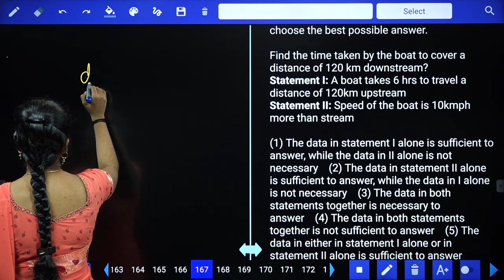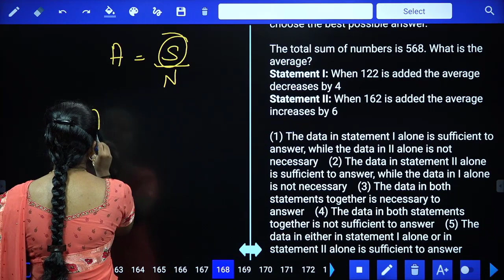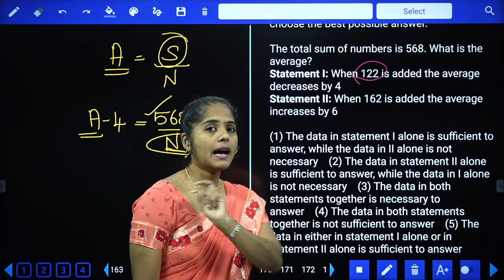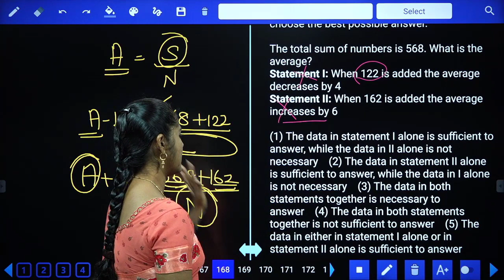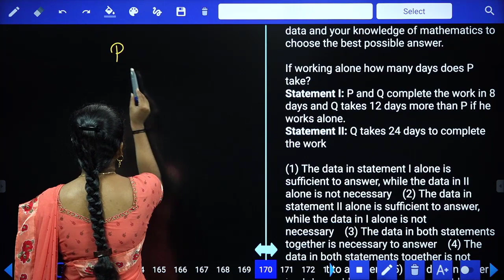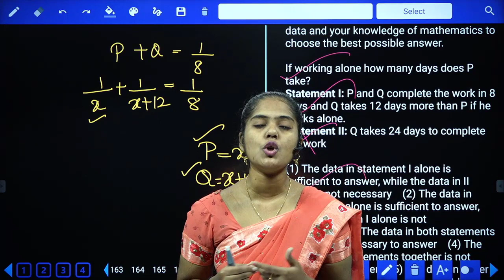MAINS LEVEL DATA SUFFICIENCY - 3 | IBPS CLERK MAINS | QUANTITATIVE APTITUDE